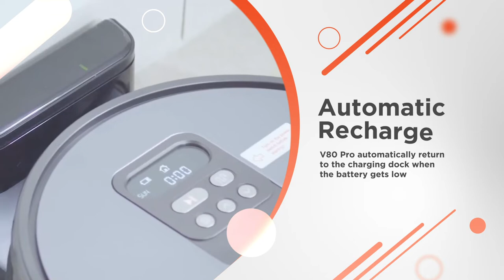V80 Pro| Robotic Vacuum Cleaner | ILIFE India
V80 Pro is an upgraded model of V80. V80 Pro comes with Alexa and Google Home. V80 Pro has 2000Pa Suction Power.